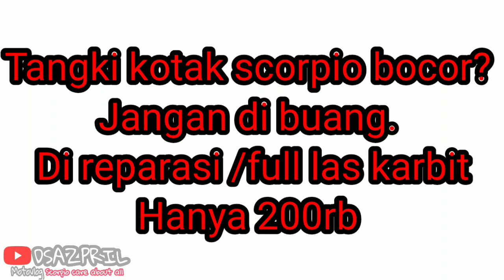Tangki kotak scorpio bocor DI LAS KARBIT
Tengki kotak scorpio G 2002 di reparasi full las karbit keliling dari depan belakang kanan kiri
Biaya nya 200rb untuk las karbit nya keliling dengan tambahan Plat kembali.